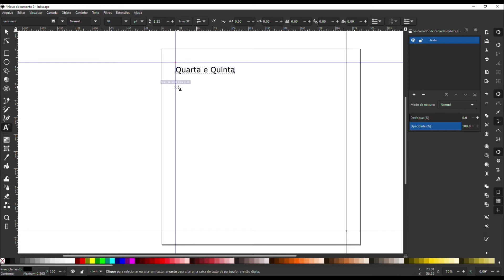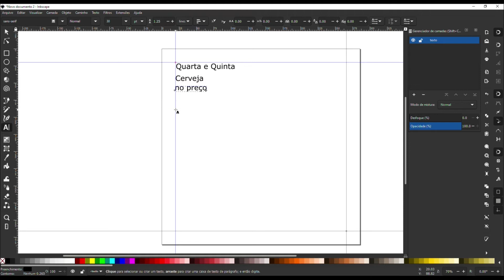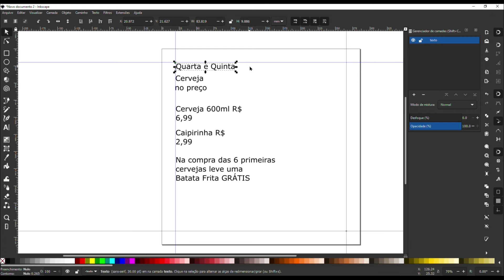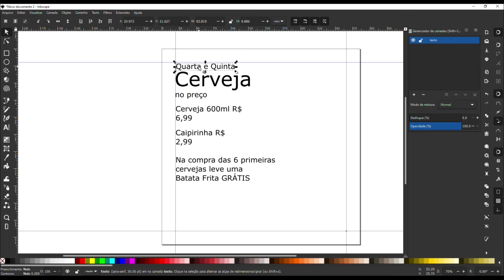COMO CRIAR POST PARA O INSTAGRAM NO INKSCAPE | Minicurso de Inkscape PET TI #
Esse vídeo é faz parte da atividade Minicurso de Inkscape, realizado pelo PET Tecnologia da Informação, durante o semestre 2020.2 remoto, na UFC Campus Quixadá.